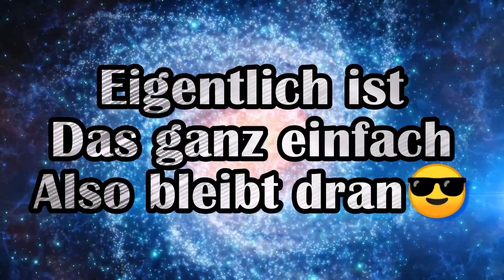Mein KANALTRAILER VIEL SPAß